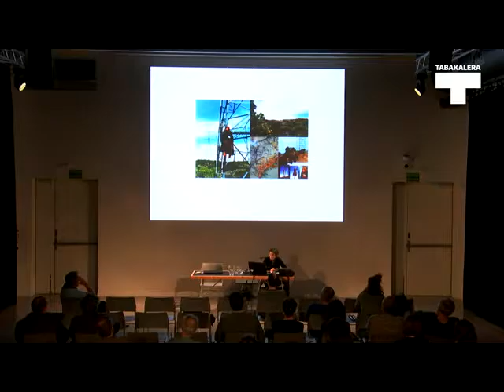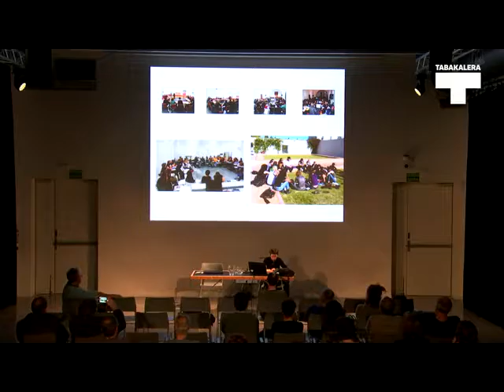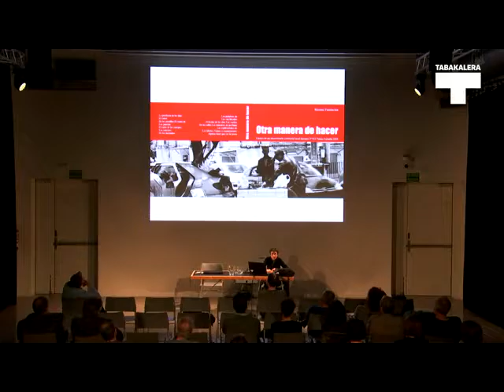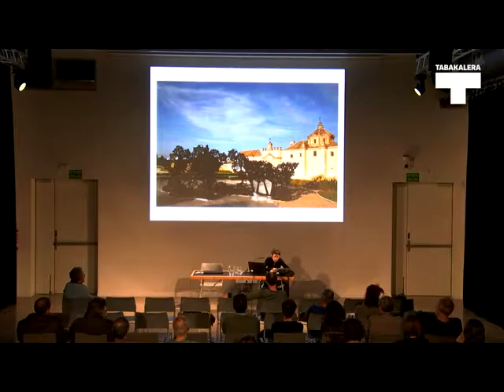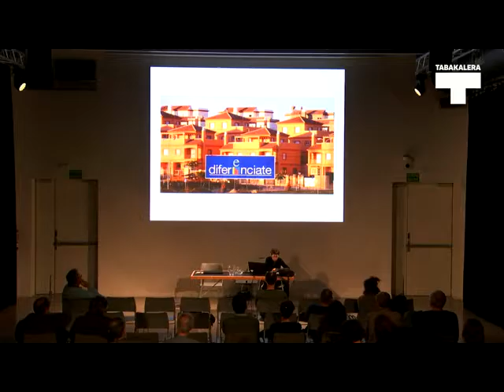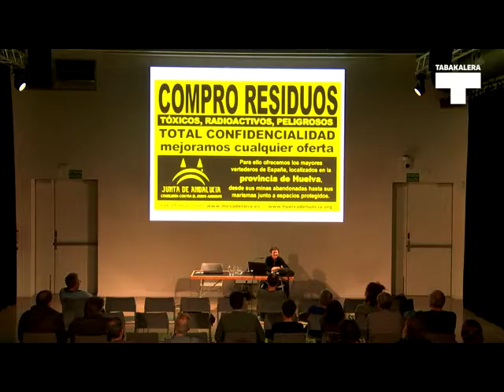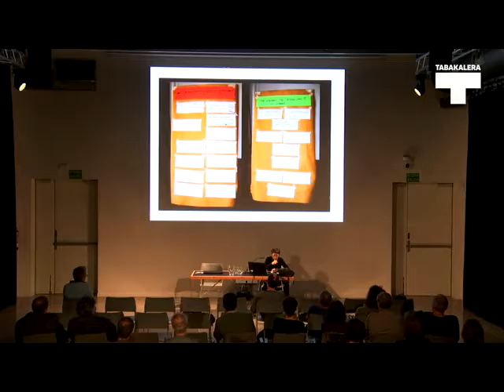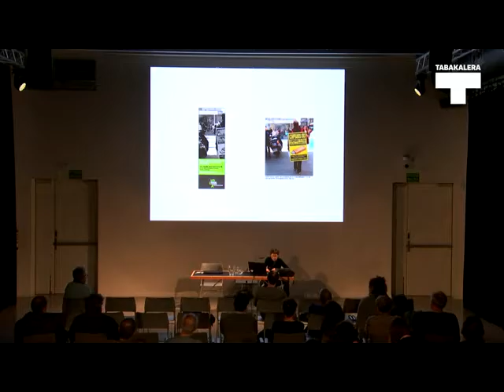Mar Villaespesa. Arkitektura: film mintzairak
"Arkitektura: film mintzairak, helbururik gabe pentsatu" saioen baitan Mar Villaespesak "Del territorio como capacidad" topaketak gidatu zituen. Bideo honetan topaketa osoa ikus daiteke (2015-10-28).

Dentro de las jornadas "Arquitectura: Lenguajes fílmicos. Pensar sin barandillas" Mar Villaespesa dirigió un encuentro llamado "Del territorio como capacidad", este vídeo recoge dicho encuentro (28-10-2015).
+info tabakalera.eu/es/del-territorio-como-capacidadTodos los derechos pertenecen a Tabakalera. ¡Seguid a Tabakalera en Vimeo!